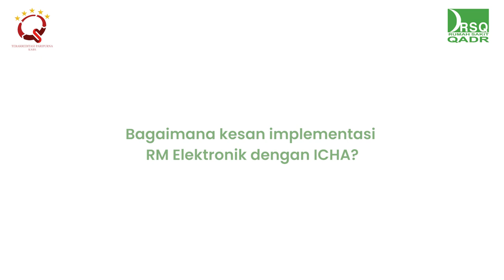Testimoni Dari Rumah Sakit Qadr Tangerang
Testimoni EMR ( Electronic Medical Record ) SIMRS ICHA
Rumah Sakit Qadr Tangerang